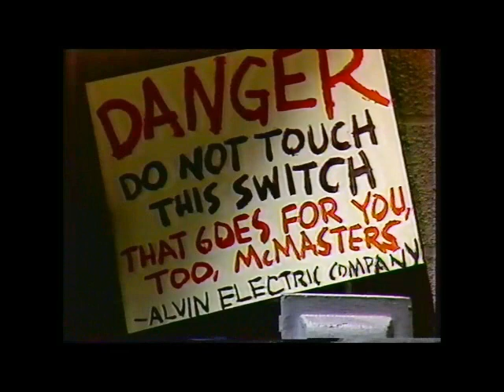Alvin Goes Back to School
This was a TV special with actual people, with Alvin wearing an Alvin costume.  In it, Alvin takes over a local school from a principal/dictator to try and make things more fun for the kids there, in which he surely succeeds :)

In reality, this was a special broadcast by NBC in 1986, to help promote their upcoming Saturday morning lineup of shows, and several characters from these shows show up in clips to tell the kids about their shows (threaded throughout Alvin's in-school antics, of course).  Definitely worth a watch!

Visit towerofpowerx on Dailymotion for more!